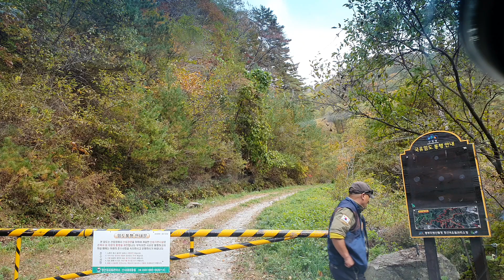한국이 좁다고 얼마나 좋은 강원도 골짜기 막장 수두룩 전설과 화려한 단풍 덜커덩 트럭 ᆢ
한국의 가을이 불탄다 몇일후 다시 올것이다
진짜로 이런데 있을줄은 몰랐다 반드시 온다